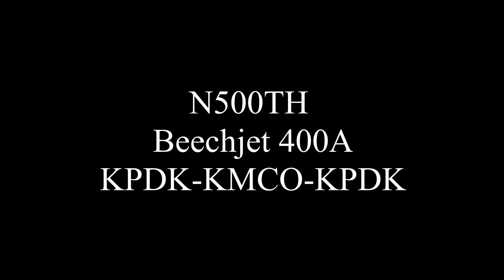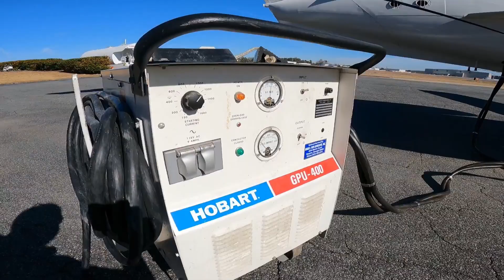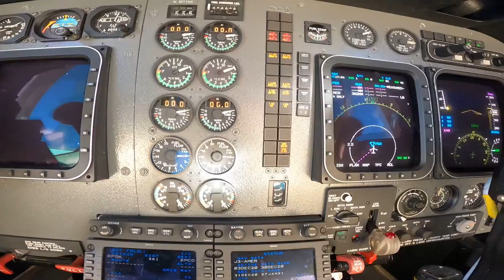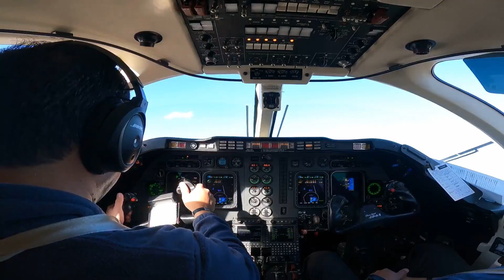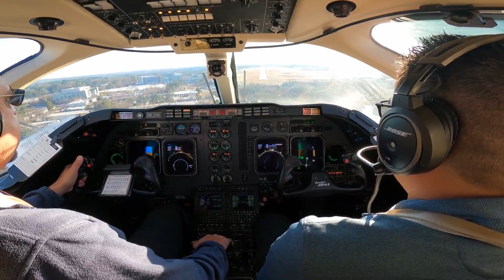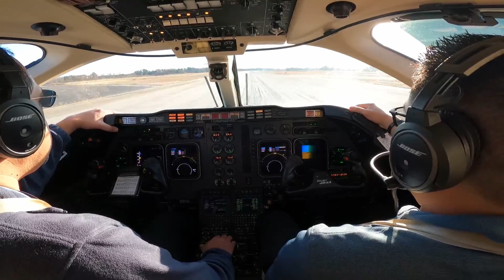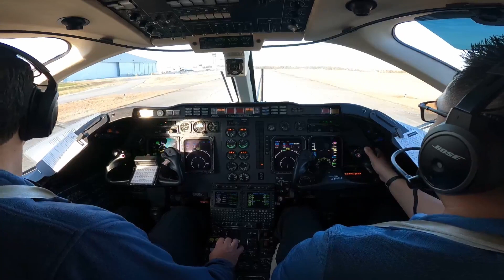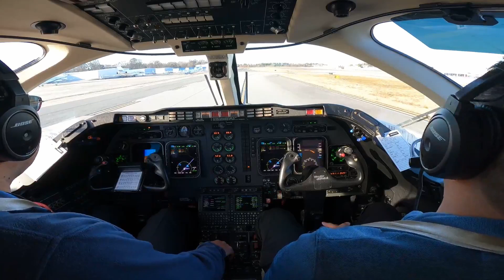The 500TH Beechjet 400A Manufactured - Preflight, Interior, Cockpit View from KPDK to KMCO to KPDK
Ever wanted to see what a typical flight in the 500TH Beechjet 400A to be manufactured.  Well check out this video to take you along during a days work as a private pilot.  Watch an up close video preflight, and listen in on some aviation talk during the flight.  Enjoy some great aviation footage with some good scenic views on a quick flight from KPDK airport in Atlanta GA, en route to KMCO Orlando FL and finally land back at KPDK.